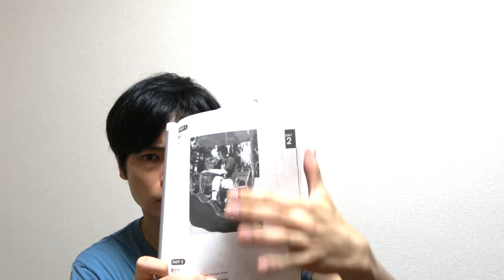これからTOEICを受ける人へ【満点講師が最新傾向分析】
昨日のTOEICを受けてわかった最新傾向を分析しました。これからTOEIC受験をする人はぜひ参考にしてみてください。

クラウドファンディング